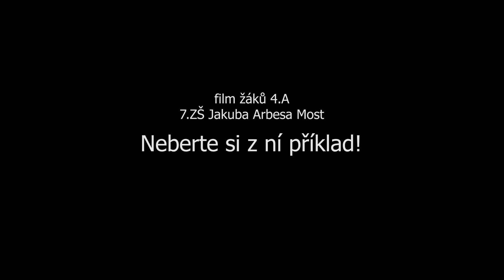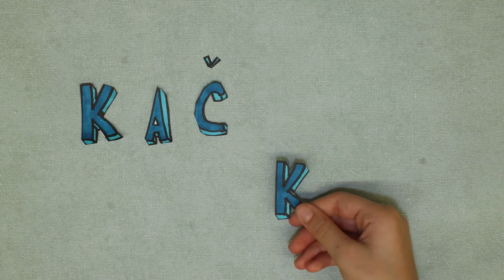Neberte si z ni příklad - Animace 4.A